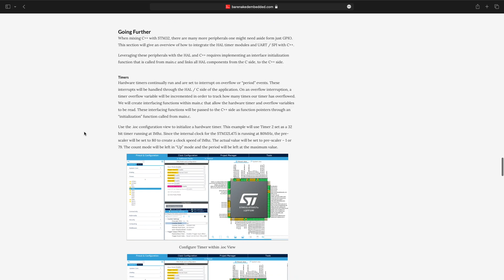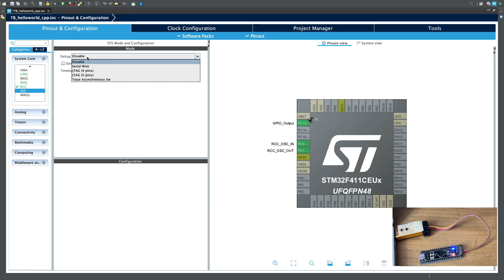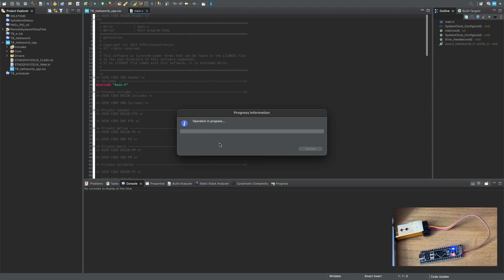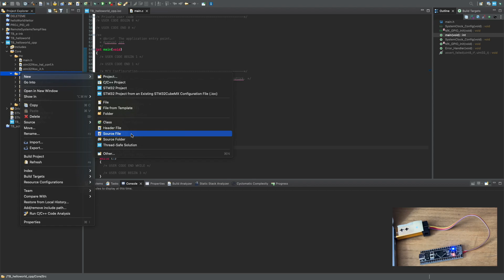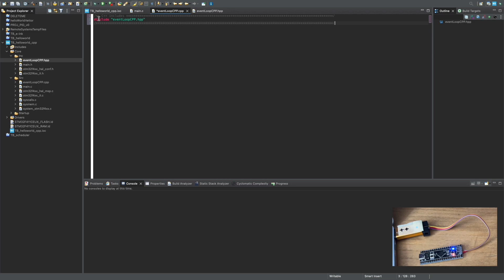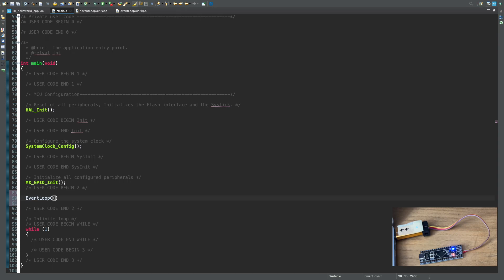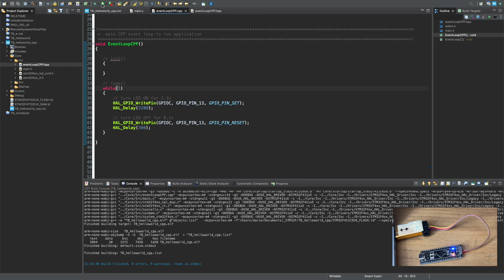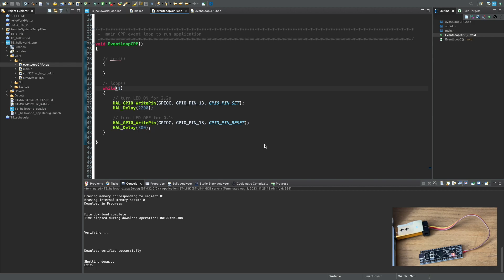STM32F Black Pill Tutorial 2: C++ Hello World [STM32 Cube IDE on Mac]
Braden's Blog on running C++ on the STM32F using STM32CUBE IDE